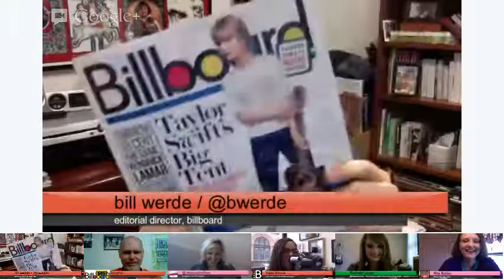Twangout with Bill Werde Billboard Editorial Director & Music guest Rachele Lynae